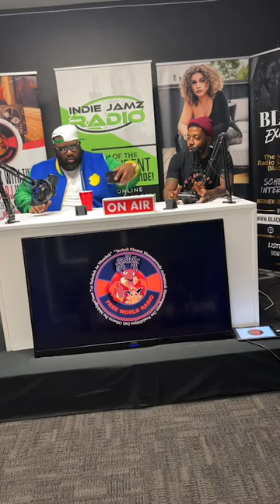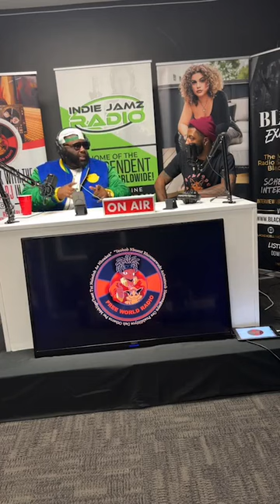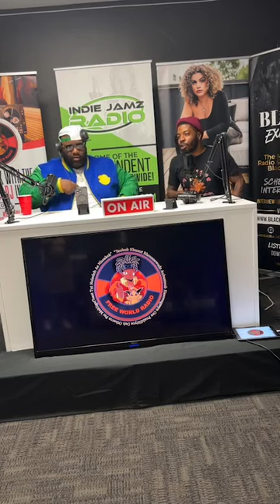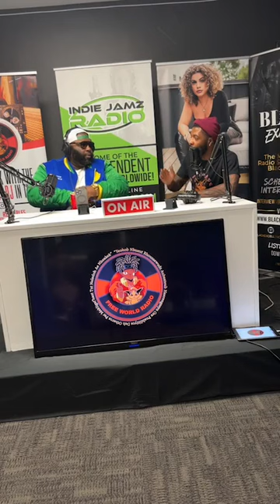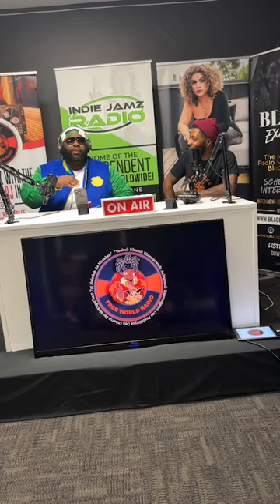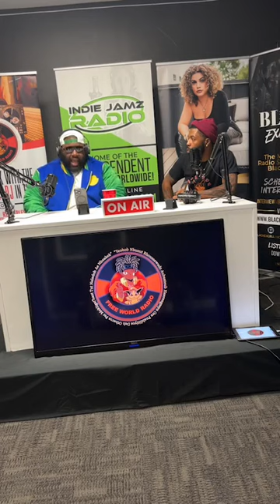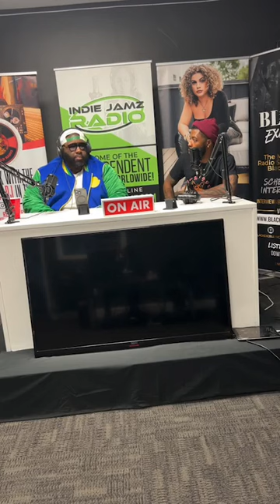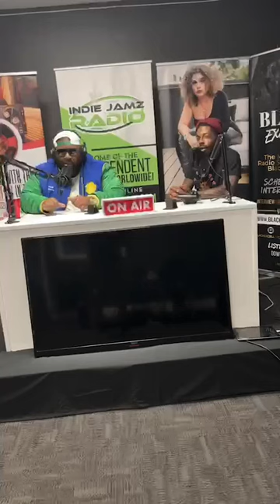Free World Radio Interview Ep. 20